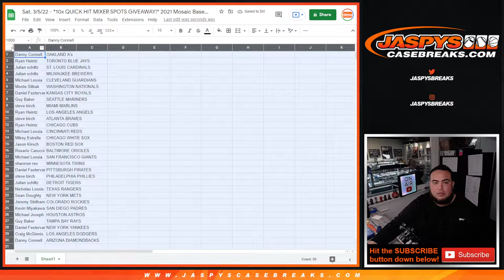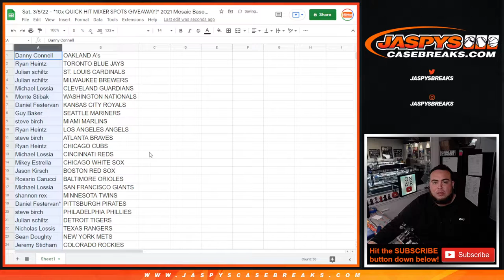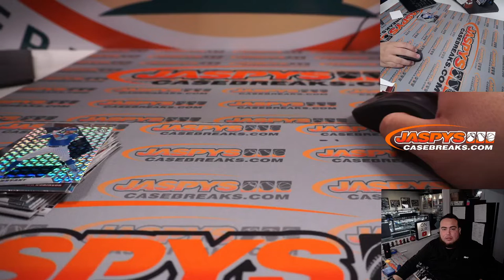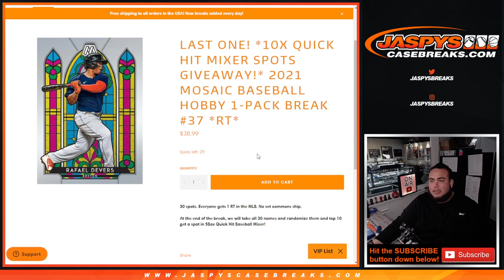Sat. 3/5/22 - *10x QUICK HIT MIXER SPOTS GIVEAWAY!* 2021 Mosaic Baseball Hobby 1-Pack #36 *RT*